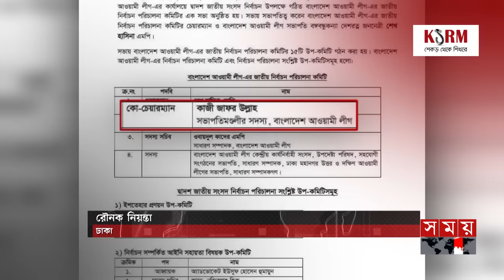আওয়ামী লীগের নির্বাচন পরিচালনা কমিটি গঠন | Kazi Zafarullah | Co-Chairman | Awami League | Somoy TV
Somoy TV: t.ly/Se1z
Somoy TV Bulletin: t.ly/iqIq
Somoy Entertainment: t.ly/3dWC
Somoy Sports: t.ly/iASp
SOMOY TV ISLAMIC: t.ly/zU6a

Somoynews.tv: t.ly/Y7ab
খেলার সময়: t.ly/xJ5H
সময়ের গল্প: t.ly/EW3M
এ সময়ের বাণিজ্য : t.ly/m3ir

Groups:
Somoy TV (Official)✅: t.ly/ajiO
Somoy Entertainment✅: t.ly/8CLh
Somoy Business✅: t.ly/4xaJ